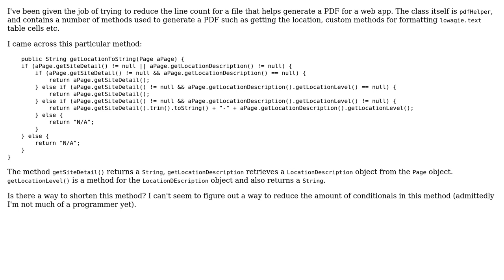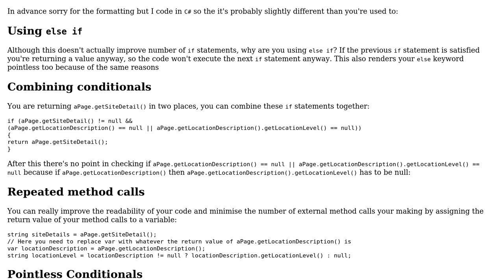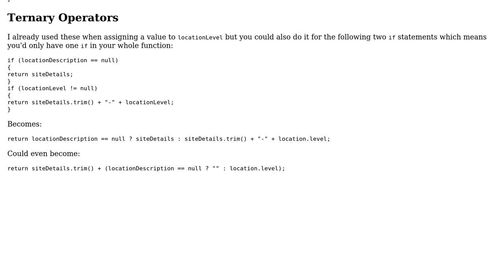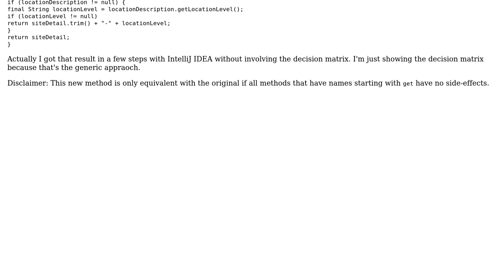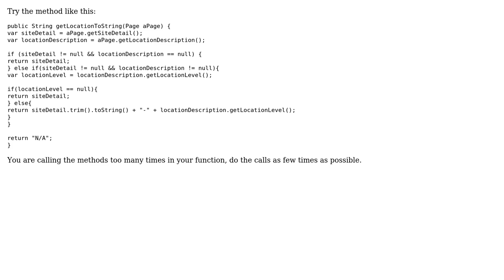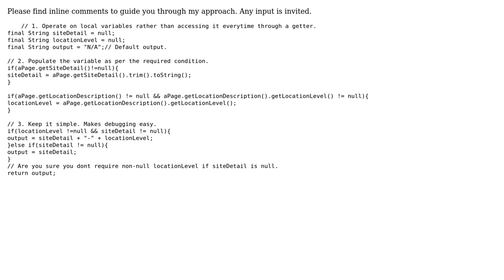Code Review: Extracting the location for a page with fewer conditionals (5 Solutions!!)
Code Review: Extracting the location for a page with fewer conditionals

With thanks & praise to God, and with thanks to the many people who have made this project possible! | Content (except music & images) licensed under CC BY-SA | Music | Images & others | With thanks to user thepace user jbailie1991 user Heslacher user ediblecode user d347hm4n user Christian Hujer user 200_success and the Stack Exchange Network Trademarks are property of their respective owners. You are responsible for your own actions.